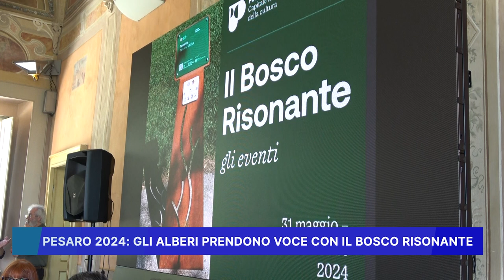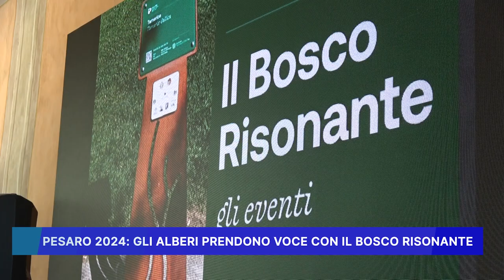PESARO 2024, GLI ALBERI PRENDONO VOCE CON IL BOSCO RISONANTE